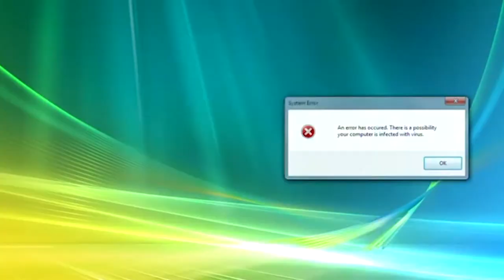Stryker and Abby kiss??? - Peyton Hodges Vlog week 3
11/11/17 Strykers first kiss for the vlog but Gerald wouldn't let me put it in